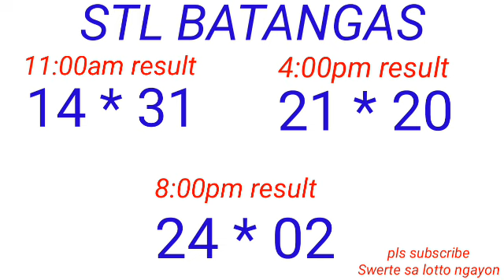STL - QUEZON,BATANGAS,LAGUNA March 9, 2023 3RD DRAW RESULT